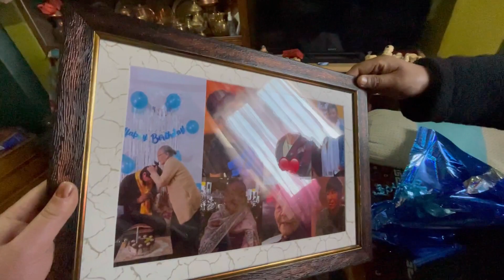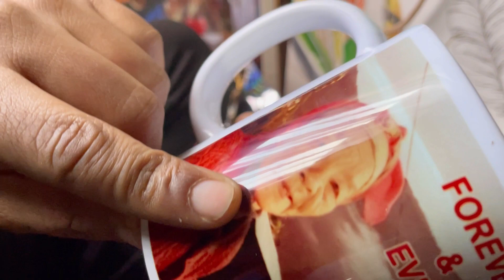Special Day|| Surprises || 2X Ramen Challenge ||Mukbang